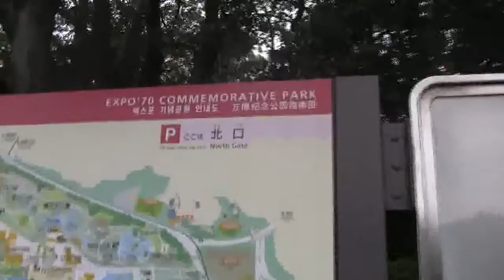10 27 Osaka pt 1